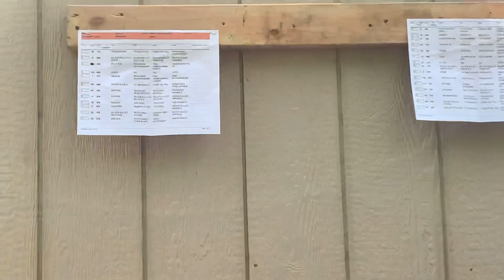Puppy Hunt at J&J Fox Pen 6/19/21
Some of the fastest fox hounds in NC gather here today to see who is the fastest. did I mention it was a puppy hunt so everything was 10 months and under! Talk about near to see some of this dogs have the light bulb moment right in front of you. While some were out there running like old dogs. It’s great to see ppl come together to have some good ol country fun. Fox pen field trial

👉Jarad S. Ramsey Lewis
👉Ezoriya Christian

👉bo.thefarmer
👉camerawomanezo

👉blessedoutdoors